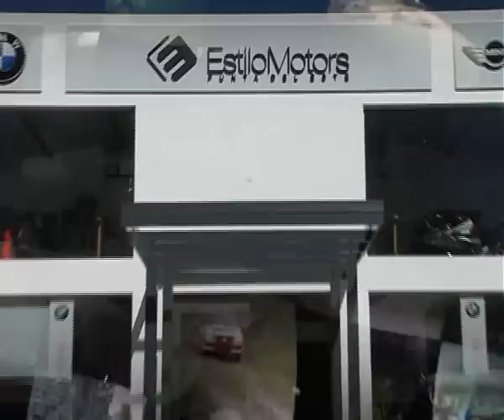Sonic 5 fecha Auvo